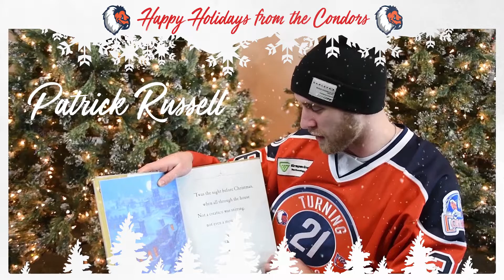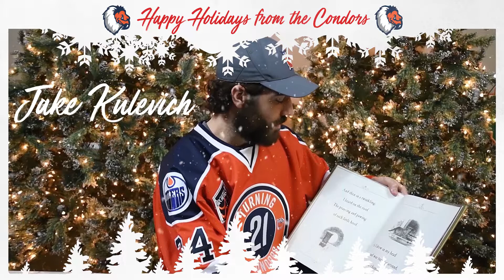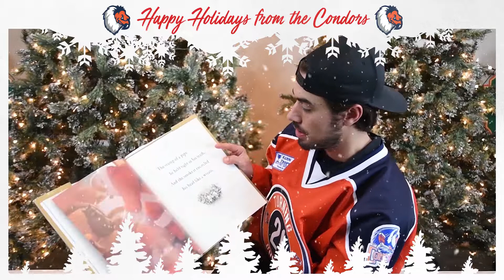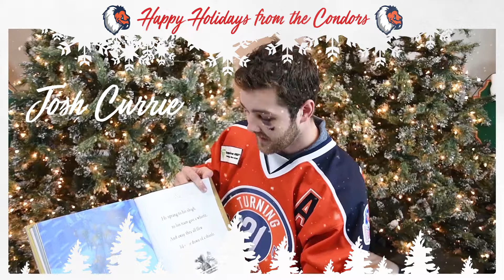Happy Holidays 365 Member